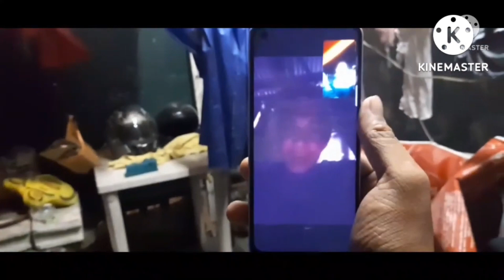JAPER SNIPER NAGULAT|SOWEIRD FAMILY SUSUPORTA NA|BURDZJASON